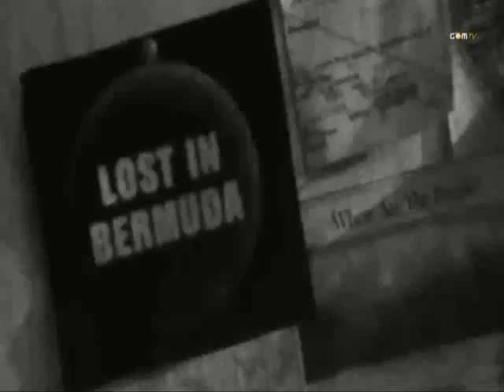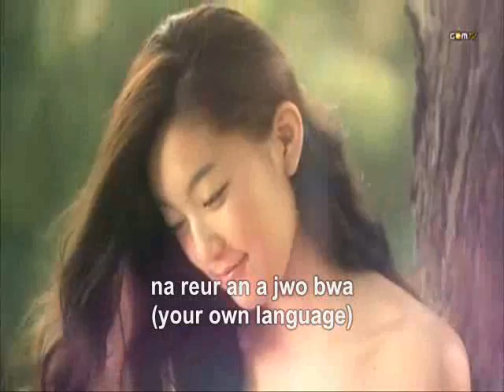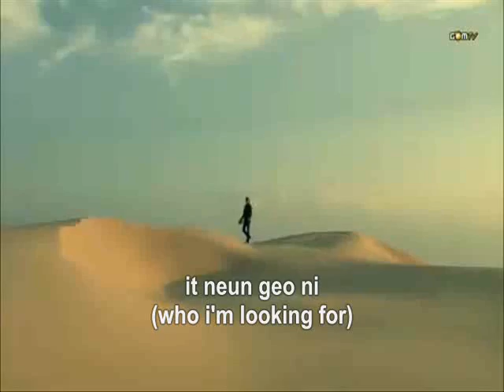Seo Taiji Romanization + eng sub